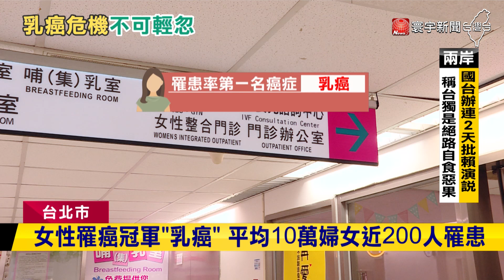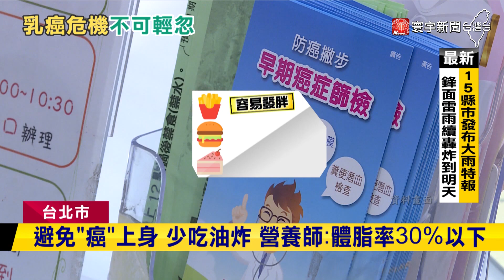公費乳癌對象擬擴大！國健署改納40至75歲族群｜寰宇新聞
根據衛福部統計，乳癌是台灣女生發生率第一名的癌症，近年來罹患乳癌，還疑似有年輕化趨勢，在台灣20-39歲年輕族群中，乳癌是發生率最高的癌症，營養師分享生活中幾個罹患乳癌風險因子提高的壞習慣，像是常吃油炸物、加工肉品等，都有可能增加罹癌風險。